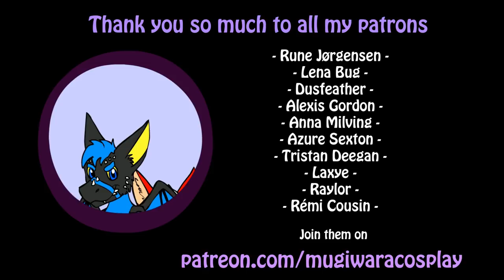//Tutorial #26// Curled Tail for Fursuits & Cosplay + PDF Pattern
How to make a curled tail for fursuits.

Patterns/templates become available by becoming a patron with the reward "Templates" ,you get access to 2 templates per month and 1 will be switched with a new per month. Or the reward "All templates" which give access to all templates I've made

Tools:

- Pin needles
- Sewing Machine

Q and A:

Q: Why do cut the pattern into many pieces and not just use 2 pieces.
A: I do that to make sure the fur direction is right. If I only did 2 pieces it would look weird and fur direction wrong on half of the tail.
Notice that I draw arrows on the pattern, that's how the fur direction should be.

Q: I don't have a sewing machine, can I hand sew them?
A: Yes

A

Q: Where do you get your fleece?